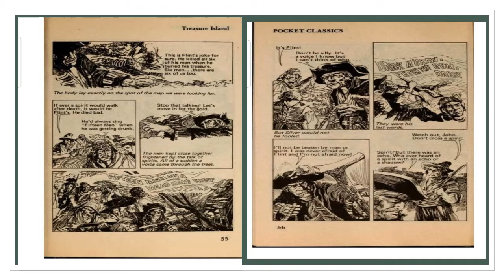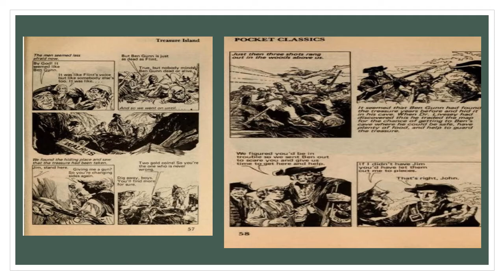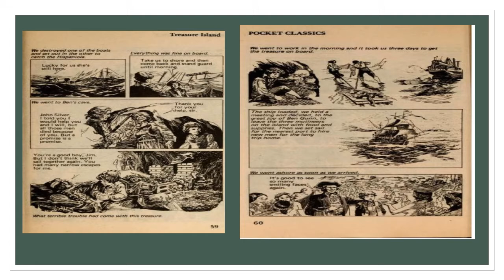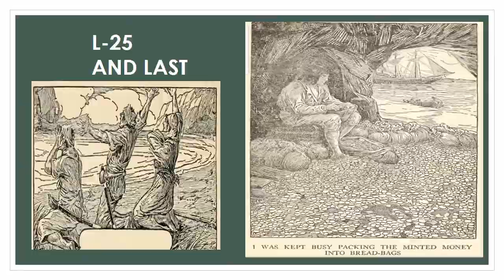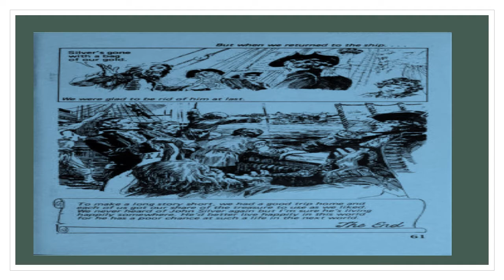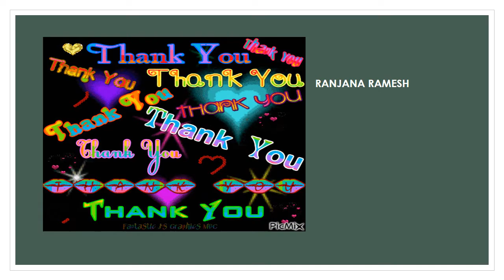TREASURE ISLAND chapter 24 and 25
SCHOOL---CHETTINAD VIDYASHRAM
CLASS   4
SUBJECT ENGLISH NON-DETAILED
CREDITS FOR PICTURES--- PROJECT GUTENBERG AND MARVEL COMICS
THANKS FROM RANJANA RAMESH